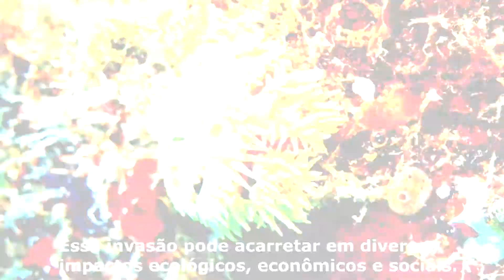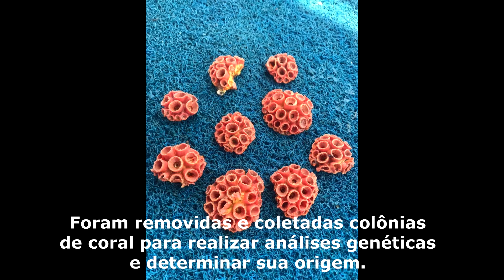Coral Sol registrado em Pernambuco - PCR JAN 2020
Expedições da equipe PCR registrando Coral Sol em Pernambuco, Janeiro 2020